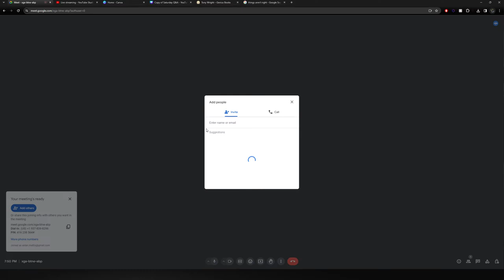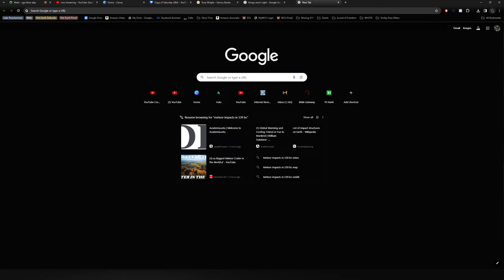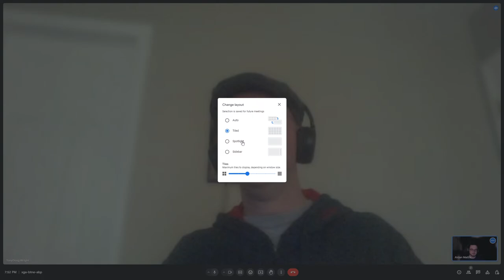The Lore Lads Return to Yuba County w/Tony Wright | Podcast Episode 126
Tony Wright, author of Things Aren't Right: The Disappearance of the Yuba County Five joins the boys to talk about the revelations contained in his new book.